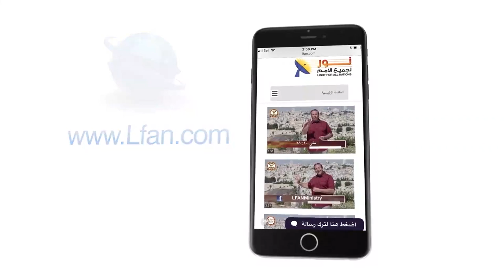442 ما هو المفتاح لفهم الصراع الذي عاناه المسيح في بستان جسثيماني؟